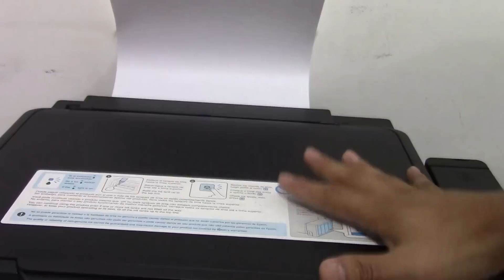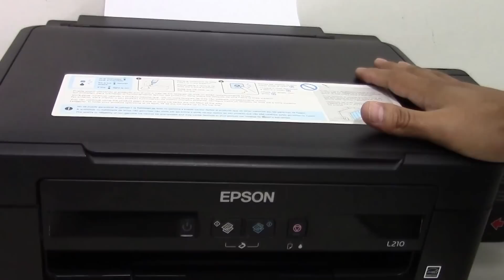QUE IMPRESORA COMPRAR (GUIA BASICA)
Que impresora comprar ,ya sea para la oficina o para el hogar.consejos prácticos y sencillos que hay que tener en cuenta a la hora de invertir en una buena impresora..
SI FUE DE UTILIDAD EL VÍDEO COMPARTELO ES MUY FÁCIL